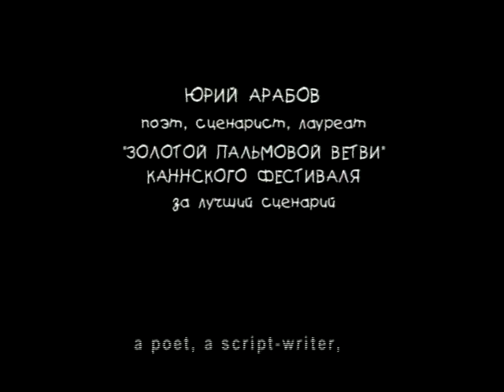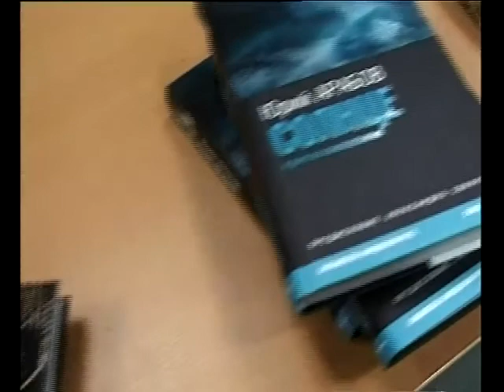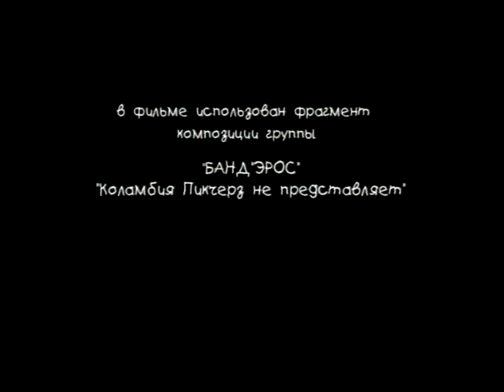YURY ARABOV: MECHANIKS OF DESTINY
The fortunes of the person can be told, because it develops under dramatic art laws as the scenario!!! It is the theory of the classic of cinema, the screenwriter of movies Sokurov - Yury Arabov. Once in Arabov's destiny there was an event inexplicable, at first sight. It was called by the person claiming that he is his father...
Prize for the best documentary film of "The Message to man" festival (2007)
Scriptwriter and director A.Kogan, "Meeting", 2007.